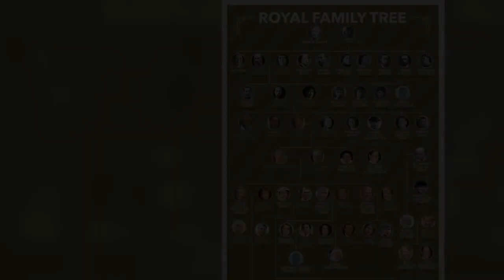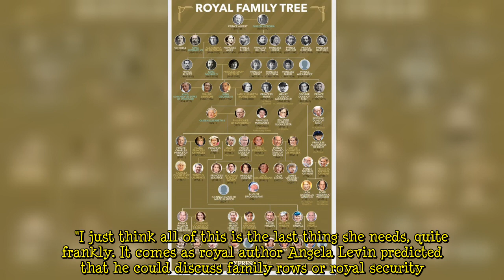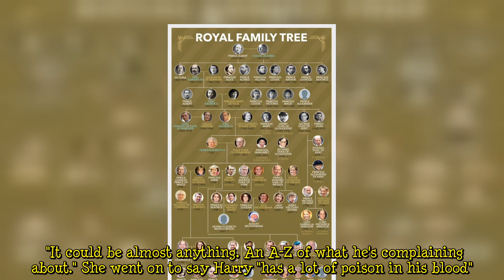Queen has 'declined a lot in last 6 months' as Harry memoir 'last thing she needs'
Royal editor Rebecca English has expressed how she "feels sorry" for the Queen ahead of Prince Harry's memoir. The Duke of Sussex will cover his lifetime in the public eye, including his time in the military, marriage, and fatherhood. Harry said the memoir, to be published by Penguin Random House, will be written "not as the prince" he was, but as the man, he has "become". Speaking to Palace Confidential on Mailplus, Ms English said: "The New York Post has been saying this week that Netflix is putting pressure on them to come out with this docuseries by the end of the year to tie in with Harry's memoirs which are due to be published before the year is out. "They obviously want their pound o  ...